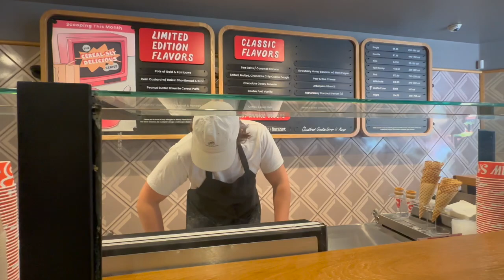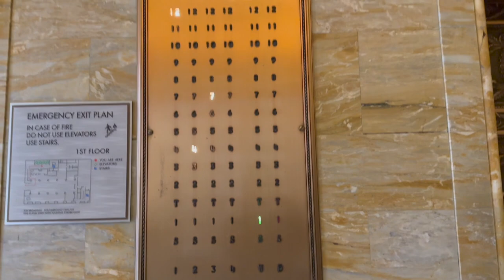Flight Attendant Vlog: SAN DIEGO & SPECIAL GUESTS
** all views & opinions expressed in this video are MINE & do not reflect those of my employer **

A very special trip ❤️ I hope you enjoyed this vlog! If you like my family check out this vlog haha

It really helps out my channel & I so very much appreciate the support :)